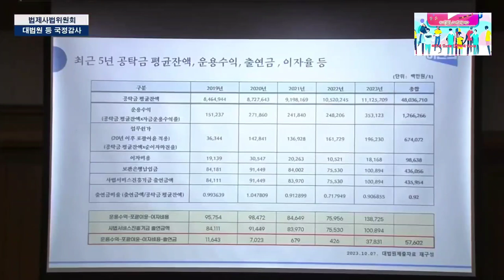2023.10.10일 더불어민주당 경기 용인시정 국회의원 이탄희 질의@everyone